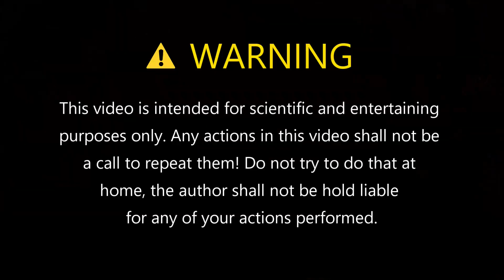Sparklers Underwater 🔥 Amazing Fire UnderWater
Experiment with sparklers underwater, volcano eruption effect. In this science experiment I will show you what will happen with sparklers under water. Burning sparklers look like an underwater volcano eruption. Sparklers are hand-held fireworks that burn slowly while emitting sparks, intense colored flames, and other effects. If a single sparkler is immersed in water, it is extinguished.

sparkler burn
fuljhadi
diwali fuljhadi
fuljhadi experiment
fhuljhadi under water
sparklers in water